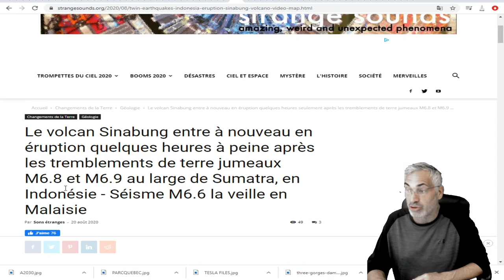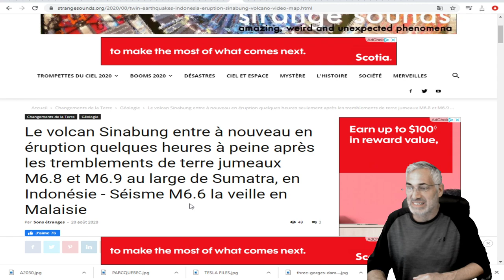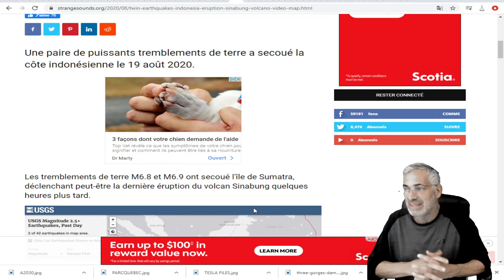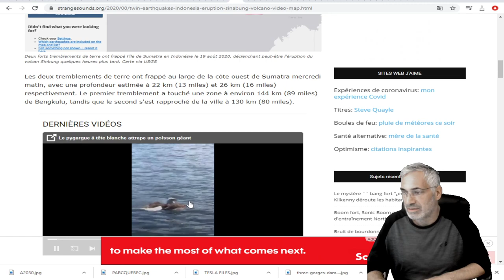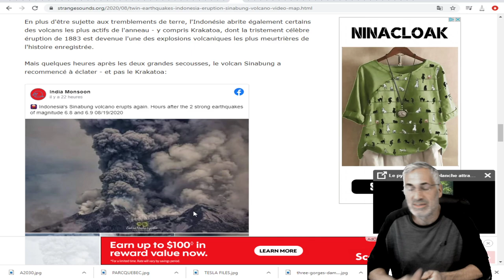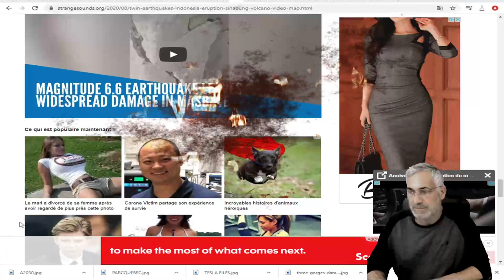Le volcan Sinabung entre à nouveau en éruption quelques heures à peine après 3 SÉISMES MAJEURS.